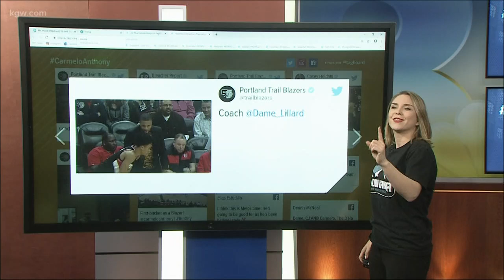Meet sled dogs at Snowvana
This year, Snowvana will feature sled dog rides on an 80' long track.